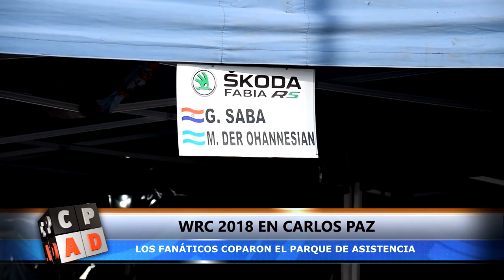WRC 2018 en Villa Carlos Paz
Hablamos con los fanáticos del Rally. Nos cuentan cómo se prepararon para vivir estos cuatro días, de dónde vinieron y cómo vivieron esta fecha del WRC  En Villa Carlos Paz.

Mirá el informe que realizó Sofi Pérez y Walter Tortone para Carlos Paz al Día.